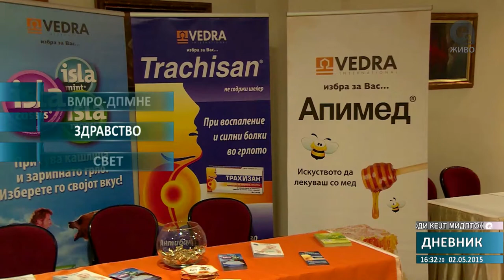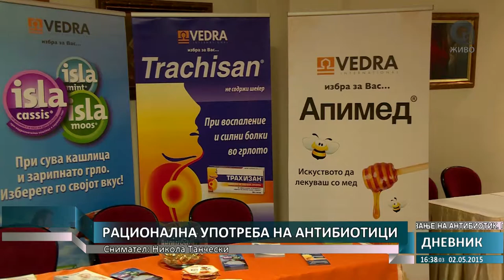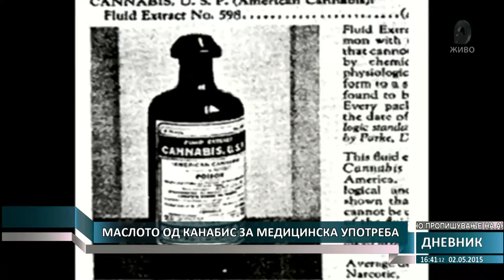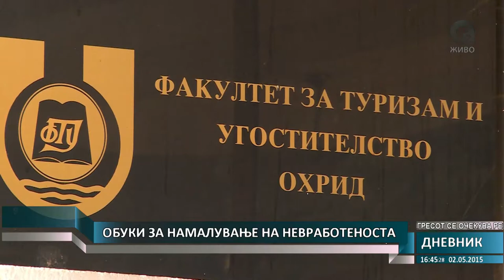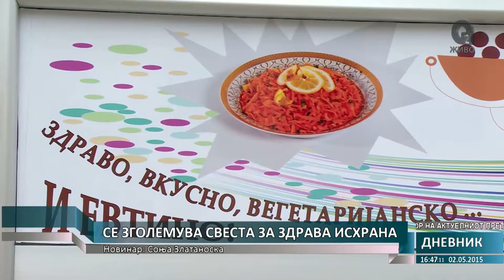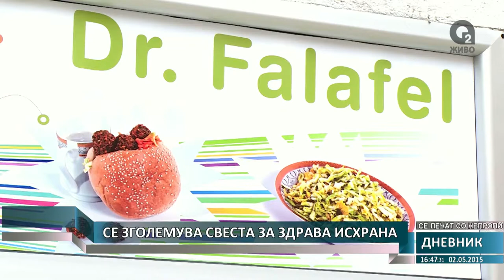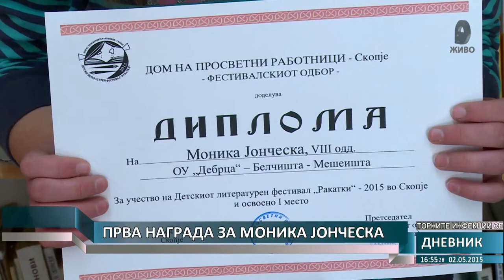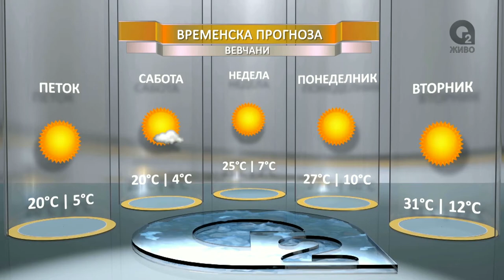О2 ДНЕВНИК 1 02.05.2015